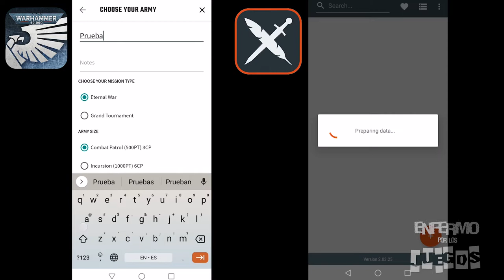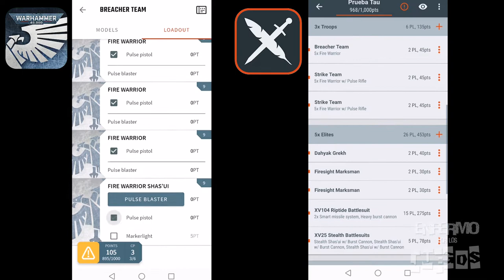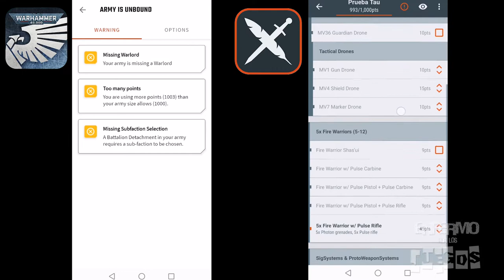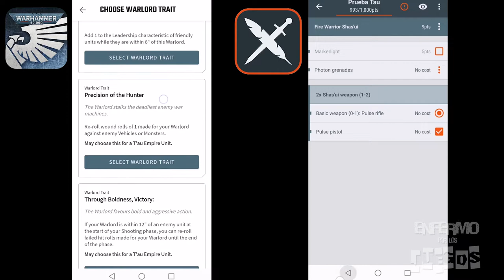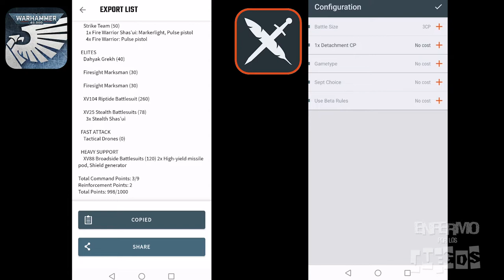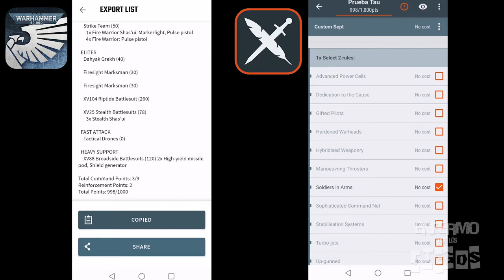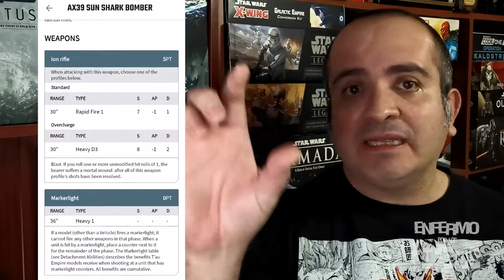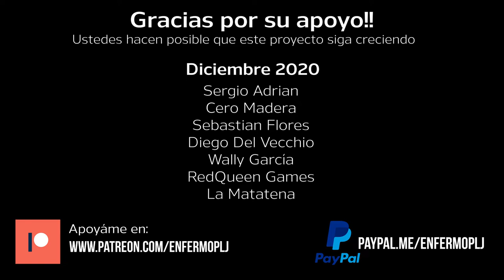Battleforge vs. Battlescribe: Apps para listas de WH40k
Después de muchos meses esperando, por fin liberaron en la app de Warhammer 40,000 la herramienta de Battleforge, que permite a los jugadores crear sus listas de batalla en esta aplicación. A pesar del tiempo que se tomaron, esta es aún una versión de prueba, así que de entrada tiene varios problemas en su funcionamiento, sin embargo ¿vale la pena? En este video te comparto mi opinión al respecto, en comparación con la alternativa favorita de la mayoría de los jugadores: Battlescribe.